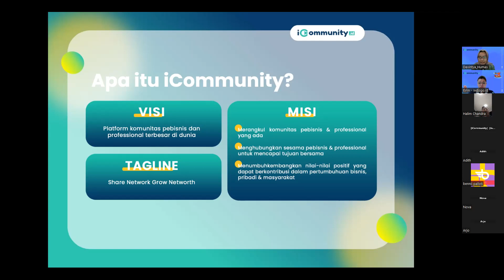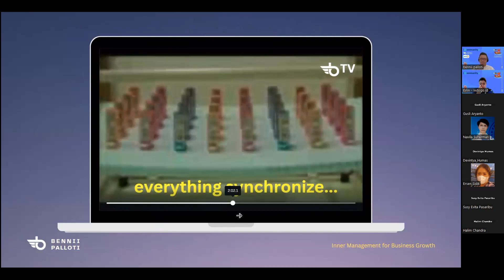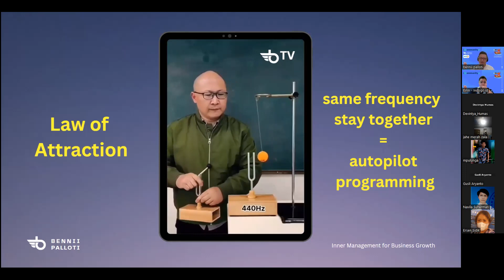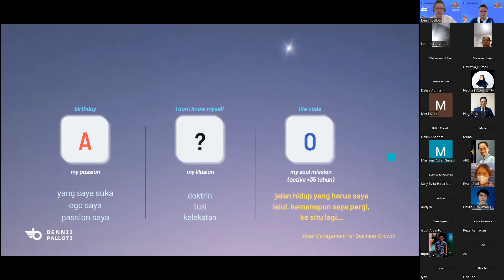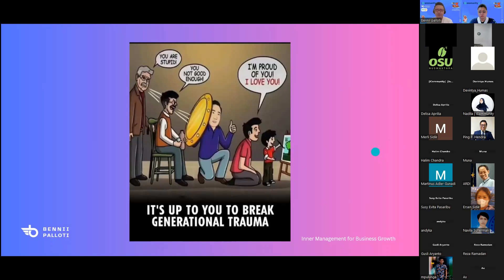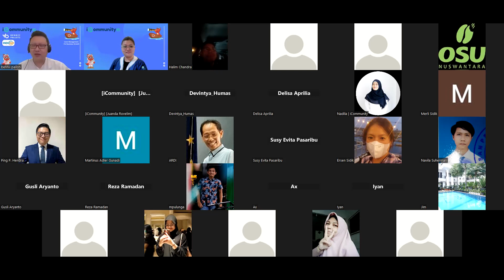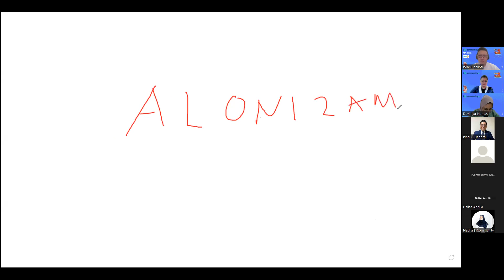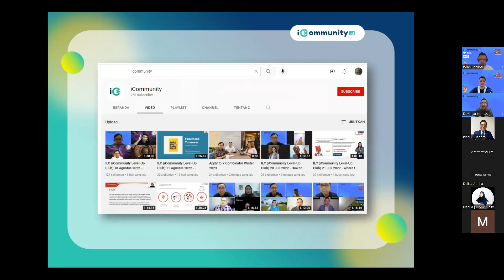[2023-CRUISE-4] Makro dan Mikro Kosmos, sadarkah kita alam sudah diatur dan tidak bisa kita lawan?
Welcome ..

Thanks Coach Benny Palloti for the session!!!
Thanks Mbo Evlin - CEO INDOGO.id and Master host iCommunity.id

Group ini akan banyak bahas tentang Inner Management for Business Growth based on Pareto Principle, termasuk Profiling Personal untuk growth baik profesional atau pengusaha dalam lingkup  Life Path / Ilmu Kehidupan seperti Bazi, Human Design, Life Path Numbers, Vedic Analysis, Blood Type, DISC, WST, Brain Health dan lainnya yang berhubungan dengan Energy dan Alam 🙏🙏

*Khusus di group ini spam, ucapan selamat, hari besar, promo di luar topik tidak diperkenankan agar kita bisa fokus mencari jati diri "who am i"

Mari ketahui siapa diri kita, apa kekuatan superpower kita, dan mari sama-sama gunakan itu untuk kemajuan diri kita, keluarga dan bangsa Indonesia

Pagi bapa ibu bagi yang ketinggalan sessinya :
Kenapa yang juara kelas itu-itu lagi?

Gimana kita atur team kita agar bisa maksimal?

Makro Kosmos dan Mikro Kosmos sadarkah kita alam sudah diatur dan tidak bisa kita lawan?

*Jika anda memiliki hasil dengan Angka 3, 6, 9*
_Very Recomended untuk telusuri lebih dalam siapa anda, gunakan Superpower anda untuk bisa bantu orang lebih banyak_

_Pendekatan InnerGrowth tidak hanya dari numerologi, tapi dari sisi Pilar Keturunan, hal yang perlu dihindari, dinetralisir dan Sisi Wealth anda juga!_